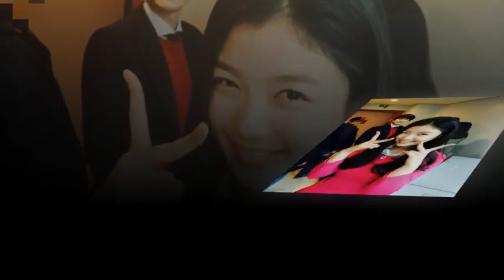LOOK KIM YOO JUNG , LIKE A BARBIE DOLL💝💫💝💝💫 — feeling loved.